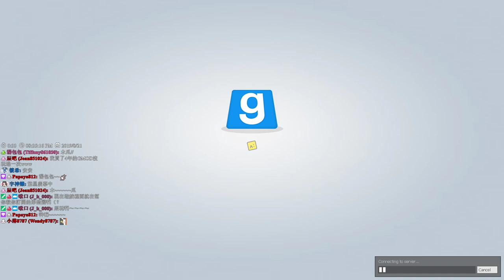【繁星】Garry's Mod 週三阿咪狗 2019 8 21【3】